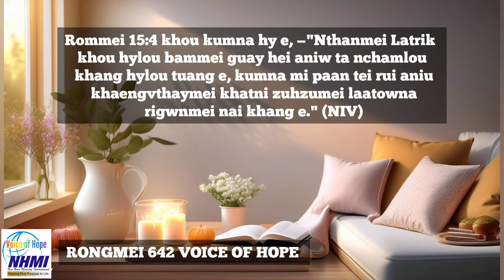Voice of Hope in Rongmei | Episode 642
Rongmei Reader: Gaidingliu
Translator: Mr.  Aguipou Kamei
Video Editor: Mr Lungthanguang Gonmei